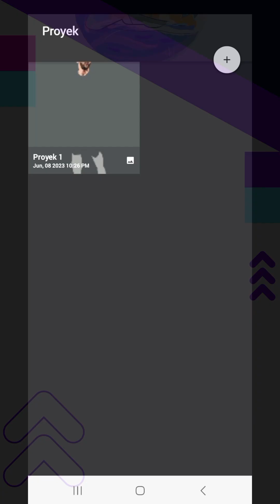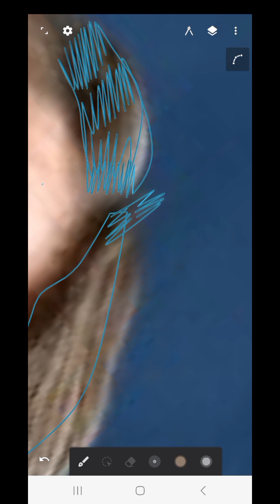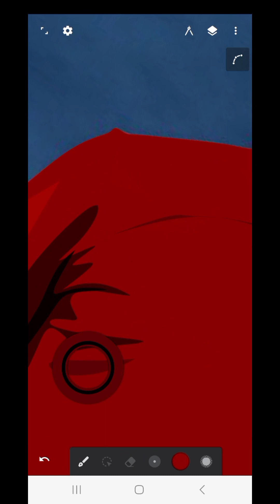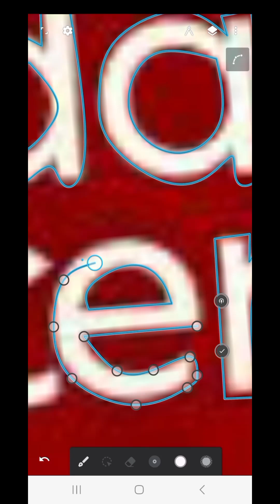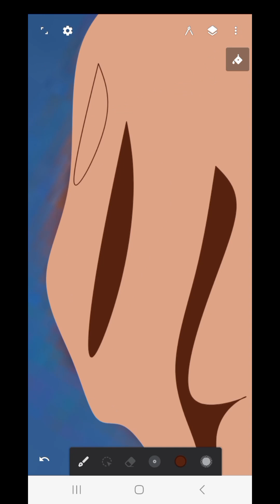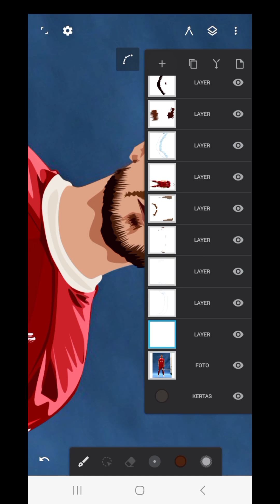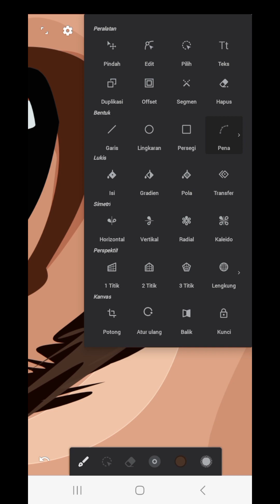tutorial shading vector infinite design mac allister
tutorial shading vector infinite design mac allister.mp4

hy sobat vector kembali lagi vector infinite design

divideo kali ini tutorial infinite design pemula line art dengan objek pemain baru liverpool mac allister

infinite design tutorial divideo diatas tonton sampai habis ia sobat vector
tutorial vector art infinite design android

terima kasih

line art infinite design

hy sobat vector divideo ini akan saya gambarkan cara line art infinite design line art infinite design step by step atau juga bisa dinamakan tutorial line art infinite design dengan cara yang sangat mudah dan cepat

infinite design
Infinite Design adalah alat yang luar biasa untuk desain dan menggambar. Sekarang, berkat aplikasi ini, Anda dapat membuat karya seni otentik langsung dari ponsel Android Anda. Tentu saja, aplikasi ini sangat cocok jika dipakai dari tablet Android.

dengan cara
shading infinite design
pallet infinite design
dan hasilnya gambarnya dinamakan vector infinite design

agar channel ini semakin berkembang dan menghasilkan vector pemain bola idola mu

aplikasi bisa didownload diplaystore

terima kasih

Qpqttwyqpdgytnkpqyrywxz